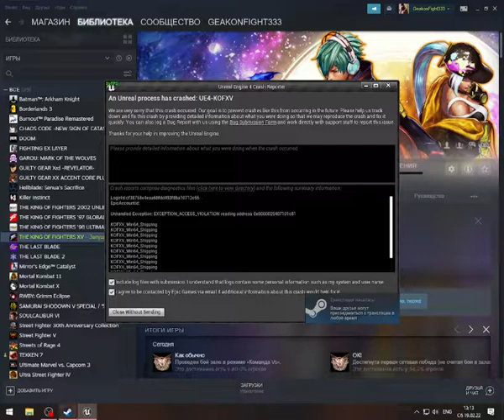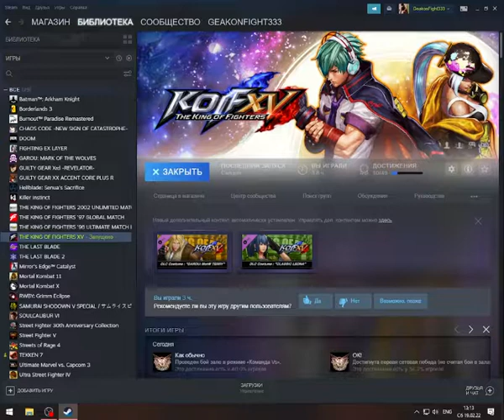KoF XV online